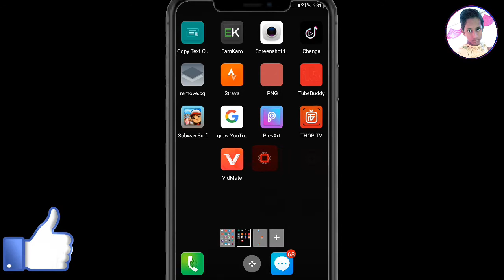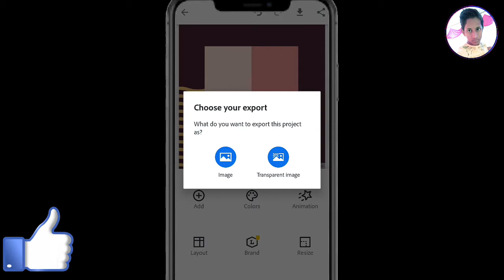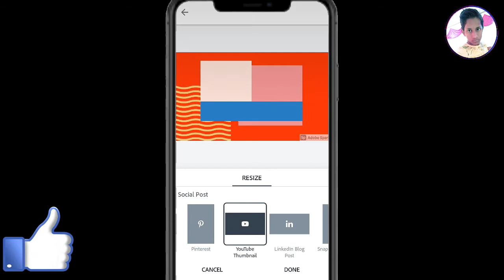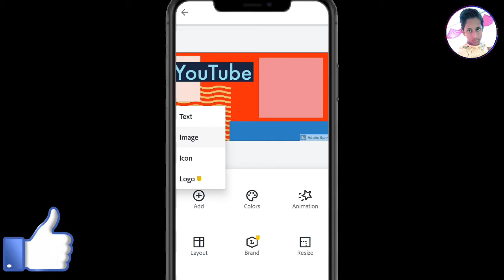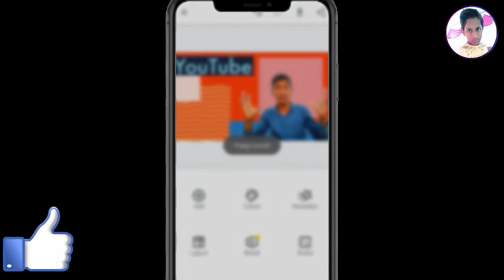youtube thumbnail background tamplete | youtube thumbnail background download - YouTube Thumbnails🔥🔥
Hello Guys,
🙏🙏🙏 welcome to "Sachin Tech News" YouTube channel...

 Guys Maine ise video Mein aap sabhi ko bataya Hai Ki aap YouTube thumbnail ke liye Unlimited Background Download kaise kar sakte ho...

 ( Thank You Very So Much)

➤  This channel  Special for tech video and you tube Tricks & Tips . or  This is a YouTube Channel based on technical. Here one can find videos on new Tricks & Tips

So video ko and Tak dekhna bilkul bhi skip mat karna watch this video till end...

Unlimited Youtube Thumbnail Background
YouTube Thumbnail Background Pack
Best YouTube Thumbnail Background
Youtube Background Pack 2020
Youtube Thumbnail Design 2020
Youtube Thumbnail image download
youtube thumbnail background tamplete
thumbnail design for youtube thmbnail
How To Make Thumbnails For YouTube Videos
Attractive Thumbnail For Youtube
Best Thumbnail Background
Thumbnail Background Image Download
Best Thumbnail Background Application | Best App For Thumbnail Background
Free Full Hd Youtube Thumbnail Background Download

Mr_ Sachin  - SACHIN TECH  NEWS

Rajasthan (INDIA)

Thanks